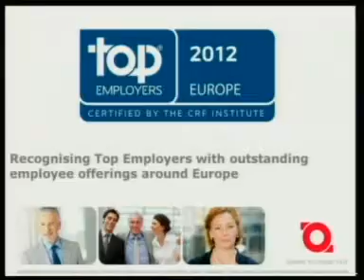realizacja transmisji - TOPemployers